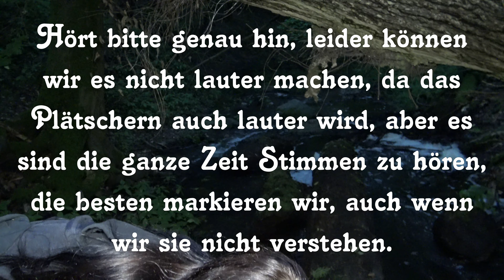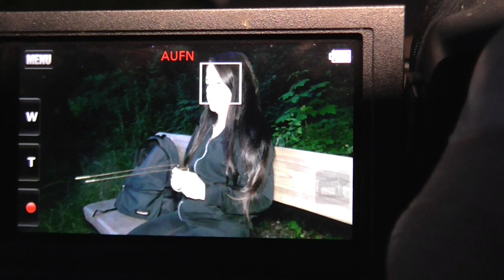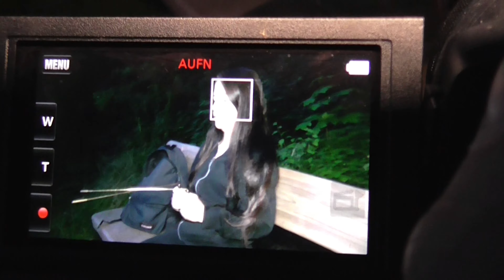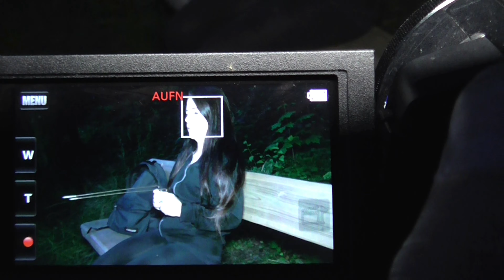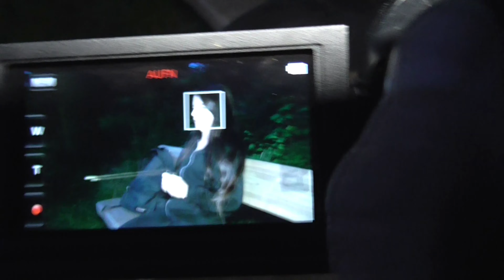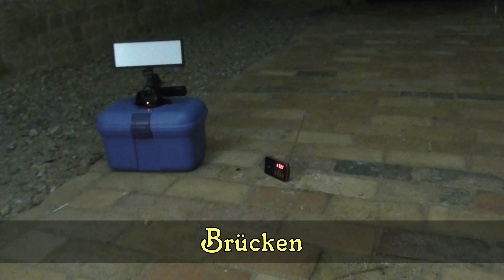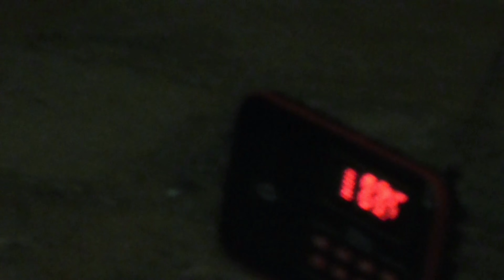Rethra - Das Heiligtum der Slawen - Para DaRa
Diese Untersuchung hat selbst uns überrascht. So viele Antworten, die auch noch passen, hatten wir auch noch nicht.
Wir sind erstaunt und hoffen dieses Staunen an Euch weiter geben zu können.